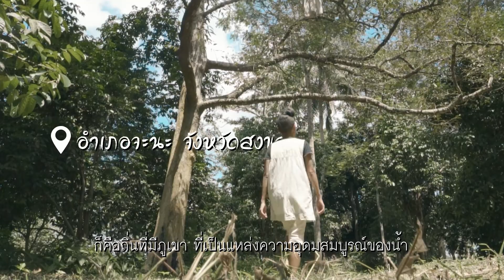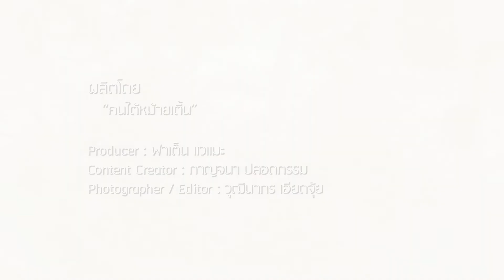ทุเรียน “บรรทัดถิ่น” รักจากแผ่นดิน ถิ่นบรรทัด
เทือกเขาบรรทัดแห่งภาคใต้ด้ามขวานของไทย เป็นส่วนหนึ่งของเทือกเขานครศรีธรรมราช ซึ่งเป็นเทือกเขาที่สำคัญที่สุดแห่งหนึ่งของภาคใต้ เป็นแหล่งรวบรวมความอุดมสมบูรณ์ แร่ธาตุในดิน ทำให้การทำเกษตรอะไรก็ออกผลงดงาม รวมถึงทุเรียนของแบรนด์ “บรรทัดถิ่น” ทุเรียนบรรทัดถิ่นเป็นความภาคภูมิใจของ “คุณภาวินี ไชยภาค” ผู้ร่วมก่อตั้งทุเรียนบรรทัดถิ่น ที่อยากส่งมอบความอร่อยนี่ถึงมือผู้บริโภค

ช่องทางการติดตามโครงการกินเปลี่ยนโลก มูลนิธิชีววิถี

ช่องทางการติดตามโครงการผู้บริโภคที่รัก